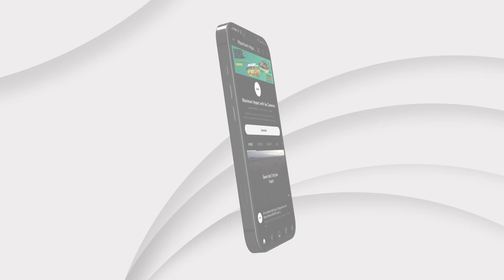Nordia Came To Ghana & Celebrated Her Birthday! Check Out Her Amazing Adventure…